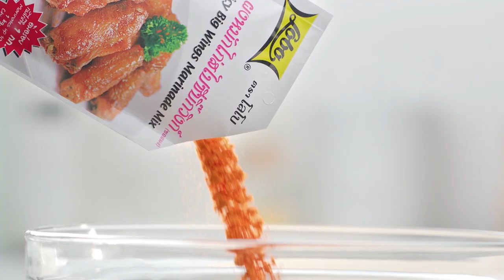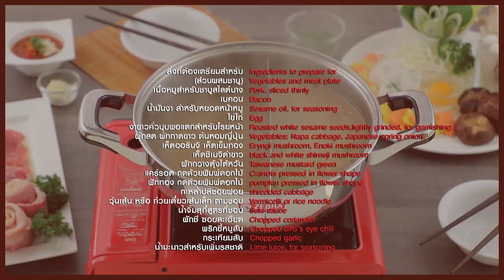กินได้ก็กิน (ทำกินเอง) เมนูก๋วยเตี๋ยวไก่ฉีกมะระนุ่ม / เมนูกระทงทองเนื้อสับ l EP.150 [2/3]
อ.ยิ่งศักดิ์' และ 'นานา' มีเคล็ดลับ การเก็บเนื้อไก่ และเมนู ก๋วยเตี๋ยวไก่ฉีกมะระนุ่ม และ กระทงทองเนื้อสับ มาฝากค่ะ
ติดตามได้ในรายการกินได้ก็กิน วันจันทร์ที่ 1 มิถุนายน 2563 เวลา 15.30 น. ทางช่อง workpoint หมายเลข 23

▲Line @yingsakfood